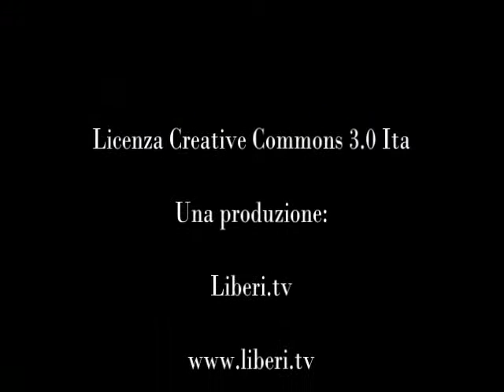Dibattito su "Giovani, Sindacato, Futuro" - Il lavoro in testa (CGIL Catanzaro) 27/06/13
- Cgil Catanzaro - Lamezia ("due Mari") 27 Giugno 2013.

Il Lavoro in testa - 2° Festa Provinciale per il lavoro (CGIL Catanzaro - Lamezia)

Dibattito su "Giovani, Sindacato, Futuro"

Introduce: Giuseppe Valentino - Segretario Generale CGIL Catanzaro - Lamezia

Partecipanti:
 Fulvio Fammoni - Presidente della Fondazione "G. Di Vittorio"
 Salvatore Marra - componente Esecutivo CES - Confederazione Sindacale Europea
 Domenico Giampà - Segretario Provinciale Giovani Democratici
 Michele Orezzi - Presidente Nazionale Unione degli Universitari
 Federica Pietramala - Responsabile politiche giovanili CGIL Calabria